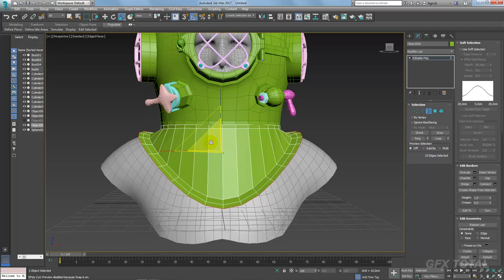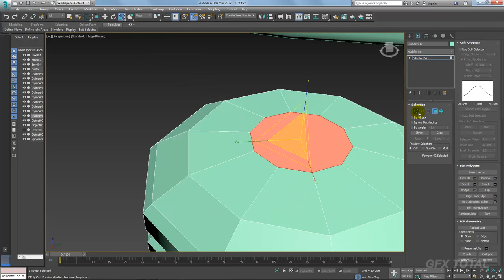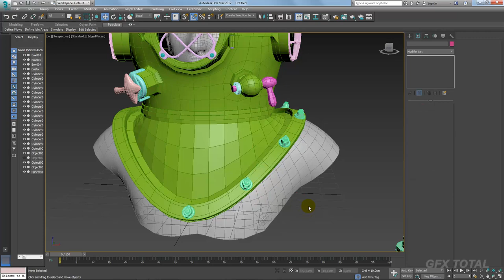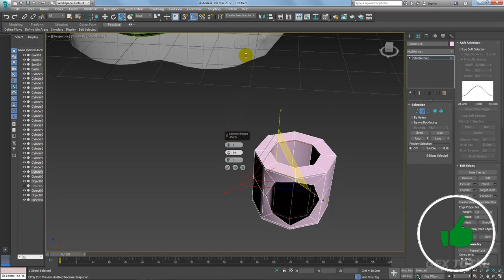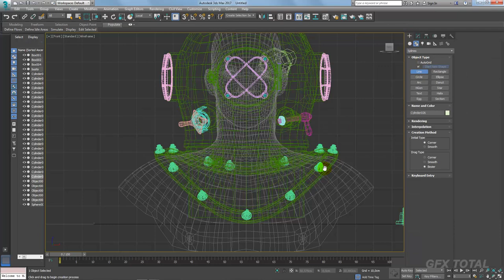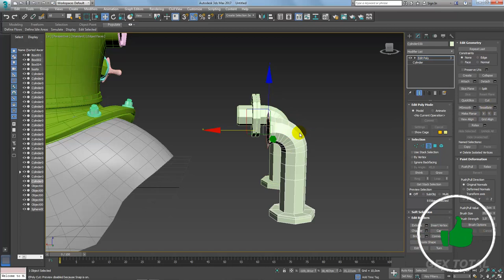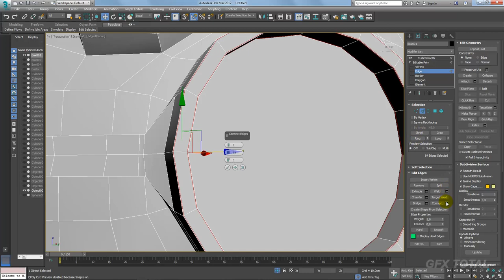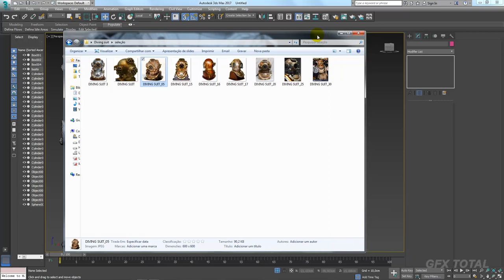Como Modelar um escafandro no 3ds Max - Parte 08